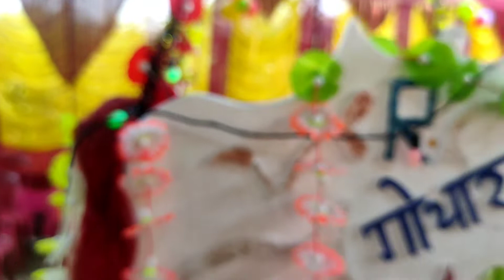Sonjoy Weds sitrolekha butifull bideo